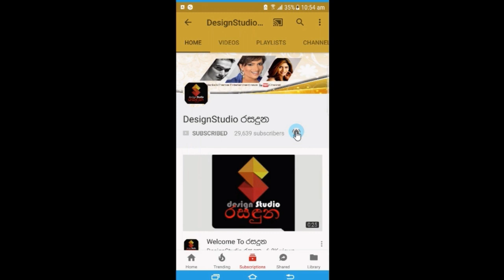ඩ්‍රීම් ස්ටාර් කිරුල දිනූ තනුර තාත්තා වෙනුවෙන් මුහුණු පොතේ දාලා තිබු සංවේදී සටහන.Tanura Madugeeth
ගිය වසරේ ඩ්‍රීම් ස්ටර් කිරුල දිනූ තනුර මදුගීත් එයාගේ තාත්තා වෙනුවෙන් මුහුණු පොතේ දාලා තිබු සංවේදී සටහන. ''මගේ කරදඩු උස්මහත් කරලා ශිල්ප ශාස්ත්‍ර මගේ ලේ මස් නහර වලට කාවද්දපු ඔබ මතු බුදු වෙන්න ඕනේ!.''.Tanura Madugeeth